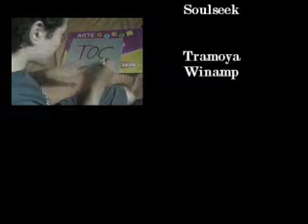Ricardo Iturrieta - Gorro De Lana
Sketch grabado en un celular.